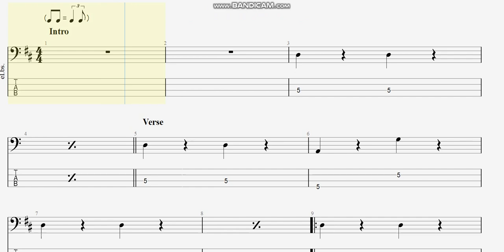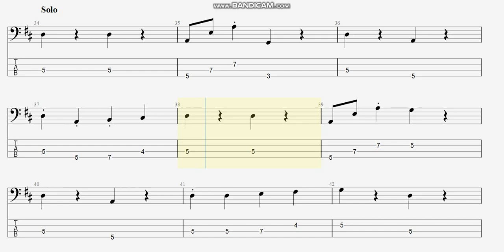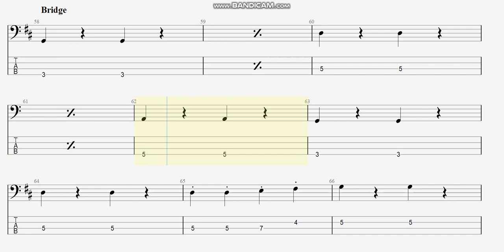CCR - Bad Moon Rising (bass tab)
Creedence Clearwater Revival - Bad Moon Rising (bass tab)

CCR BadMoonRising basstab まっきんチャンネルをより応援されたい方はメンバーシップ登録よろしくお願いします